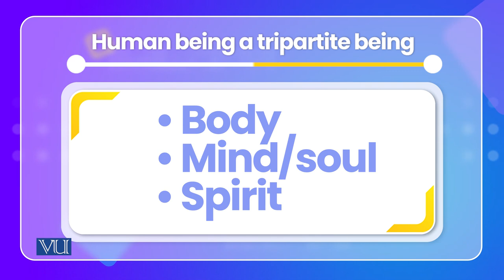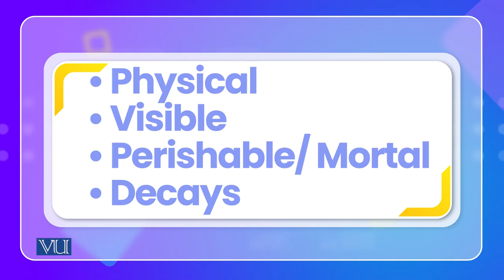Human Self and Psyche in Religious: A Traditional Perspective | Psychology | PSY515_Topic097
Topic097: Human Self and Psyche in Religious - A Traditional Perspective,